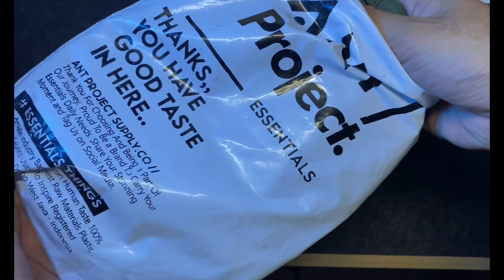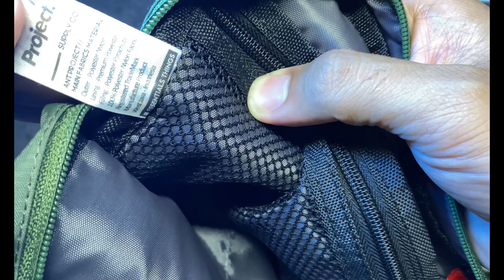Asmr:Unboxing cheap ANT Project Tech pouch